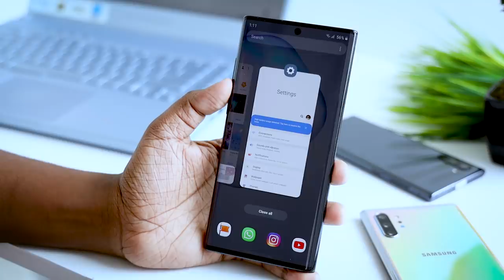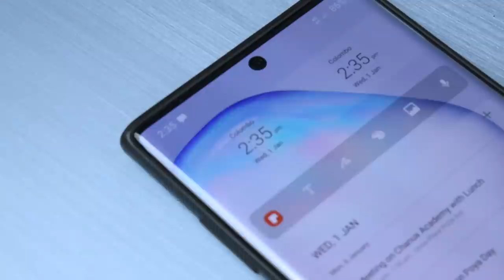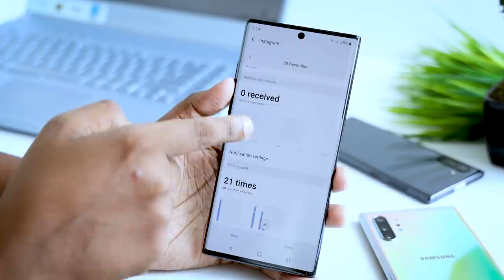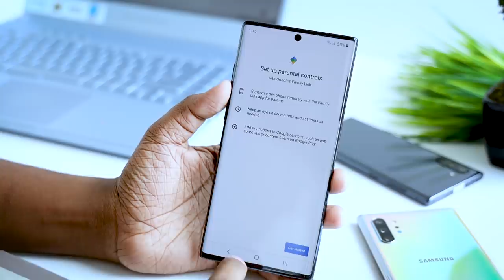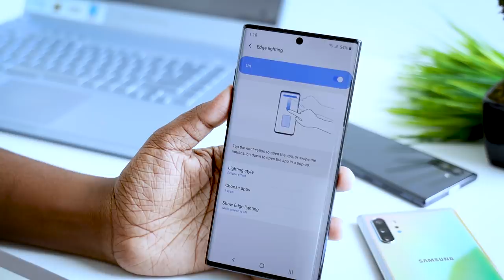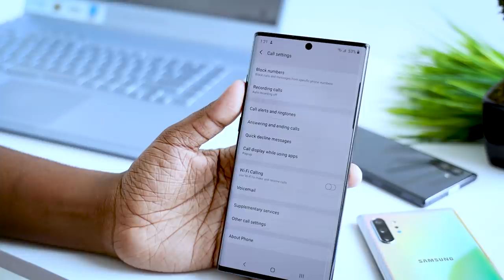New Android 10 with One UI 2.0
New Android 10 with One UI 2.0 for Samsung Galaxy Note 10 and S10
Explained in Sinhala by Chanux Bro. Sinhala Geek Show.